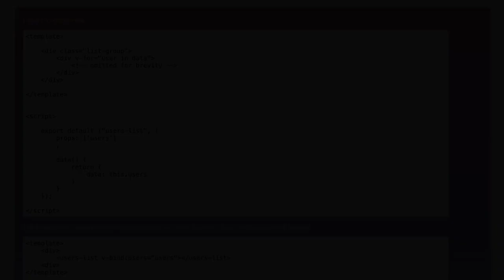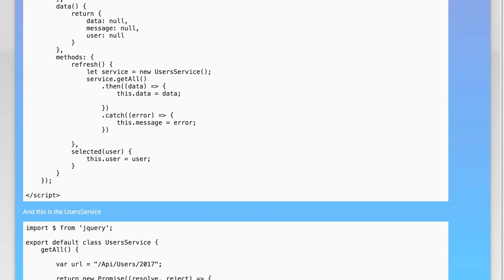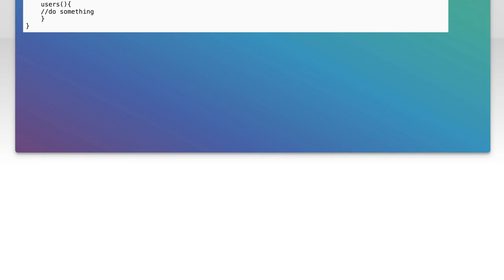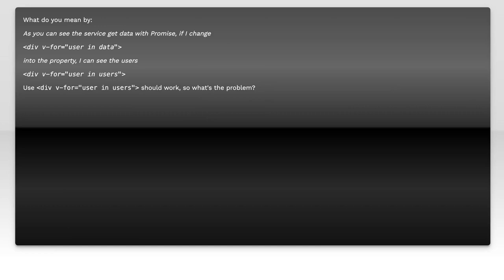Vue Component Not Updating with Async Props: Common Issues and Solutions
In this video, we dive into a common challenge faced by Vue developers: components not updating when using asynchronous props. Whether you're building dynamic applications or simply trying to manage state effectively, understanding how Vue handles props and reactivity is crucial. Join us as we explore the typical pitfalls and provide practical solutions to ensure your components reflect the latest data seamlessly.

Today's Topic: Vue Component Not Updating with Async Props: Common Issues and Solutions

Related to